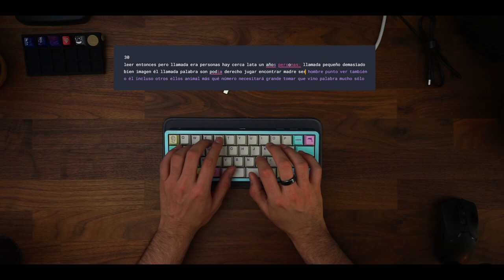Pearl 40% Round 2 Wireless Type Test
Typing Test by KatanakajiKeys

Designer - Koobaczech (ME)
Case - Pearl (Tiffany Blue) with foam
Layout - Split Spacebar
Mounted - Top Burger
Switches - Krytox 205g0 Lubed Holy Pandas
Plate - Carbon Fiber Gloss Twill
Stabilizers -Durock v2 Screw-Ins (Krytox xht bdz)
Hardware - Gold plated screws
Deskmat - 40% KEEBMAT

Keycaps - GMK Analog Dreams
Weight - 3.4lbs (Current Build)